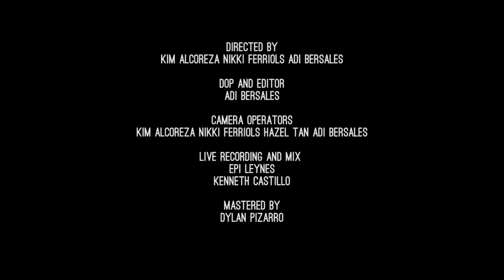TAMBAYAN SESSIONS Ep. 03: Rayf Panotes - Pwede Ba?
The UP Music Circle Tambayan Sessions presents: Rayf Panotes with his song "Pwede Ba?"